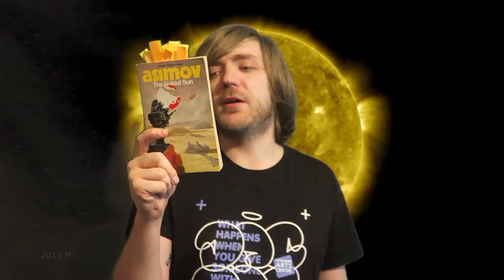Isaac Asimov - The Naked Sun [REVIEW/DISCUSSION]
Fiction!

BOOKS MENTIONED:
Isaac Asimov - The Naked Sun